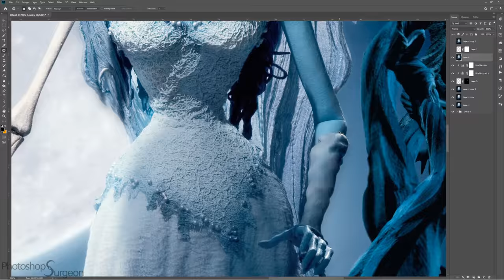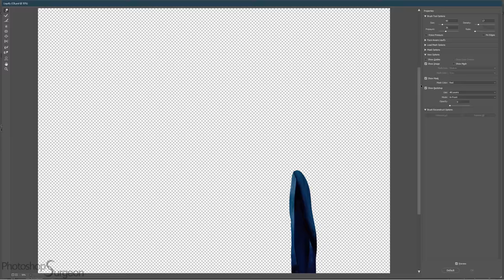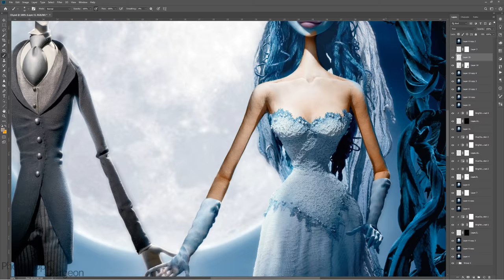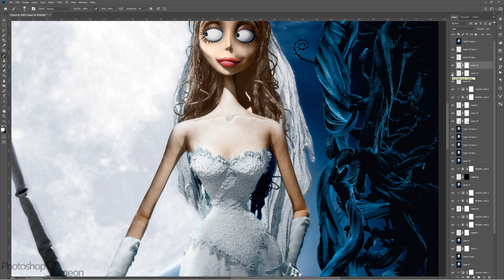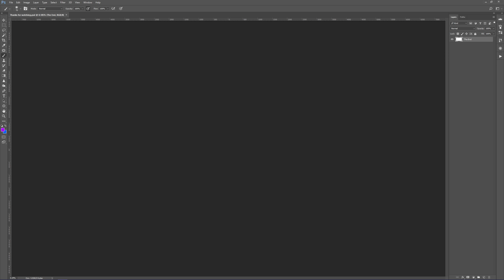if the CORPSE BRIDE were ALIVE!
See what Emily from Corpse Bride would look if she were still alive.